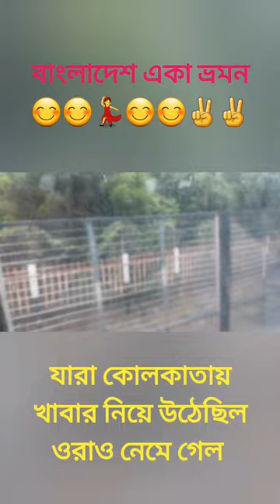মৈত্রী এক্সপ্রেস ট্রেনে প্রথমবার একা বাংলাদেশ গেলাম/travel bangladesh by maitree express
নমস্কার বন্ধুরা আমাদের চ্যানেলটিতে সবাইকে স্বাগত জানাই।  চ্যানেলটি খাদ্যরসিক, ভোজন রসিক, সংগীত প্রেমী, বিনোদন প্রিয় মানুষদের জন্য আনন্দ দানের ক্ষুদ্র প্রচেষ্টা। আশা করছি আমাদের ভিডিও গুলি আপনাদের ভালো লাগবে। পাশে থাকা বেল আইকনটি  ক্লিক  করে সমস্ত ভিডিওর নোটিফিকেশন পান। ধন্যবাদ
Thank you to my all my youtube family friends subscribers & viewers 💓💕❤Thank you so much all of you guys ❤😘

if any issues please contact this E-mail don't send "STRIKE" my Channel .